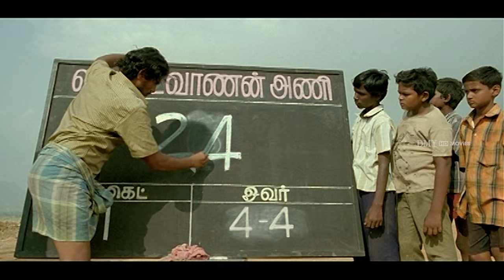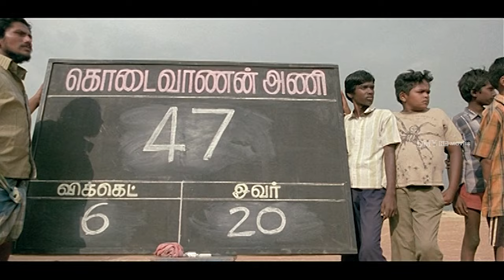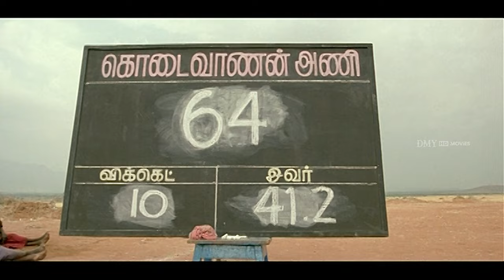Interesting Village Cricket Match | Potta Potti Movie | Sadagoppan Ramesh | Harini | DMY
Potta Potti is a 2011 Tamil Sports Comedy film written and directed by newcomer Yuvaraj Dhayalan, featuring cricketer Sadagoppan Ramesh in the starring role alongside several newcomers. The film, initially titled Pattai Patti, released on 5 August 2011 to generally positive reviews.

Movie Credits:
Directed by: Yuvaraj Dhayalan
Produced by: V. Muraliraman
Starring: Sadagoppan Ramesh, Harini